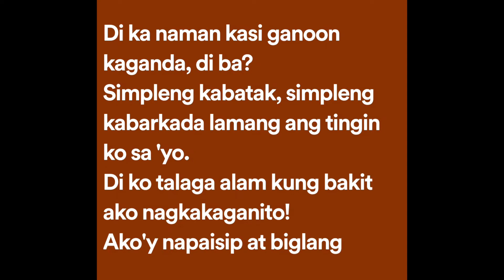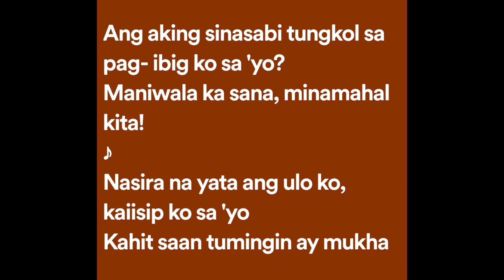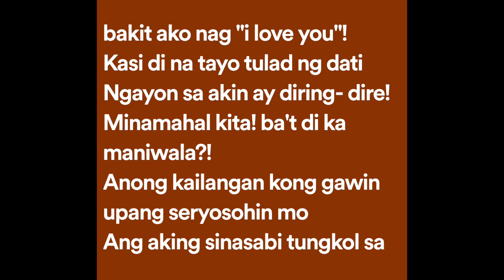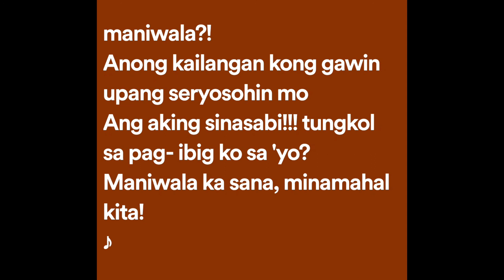Parokya Ni Edgar - Maniwala Ka Sana (Lyrics)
Maniwala Ka Sana Lyrics:

Nung una kitang makilala di man lang kita napuna
Di ka naman kasi ganoon kaganda, di ba?
Simpleng kabatak, simpleng kabarkada lamang ang tingin ko sa 'yo.
Di ko talaga alam kung bakit ako nagkakaganito!

Ako'y napaisip at biglang napatingin,
Di ko malaman kung anong dapat gawin!

Dahan- dahan nag- iba ang pagtingin ko sa 'yo
Gumanda ka bigla at ang mga kilos mo'y nakakapanibago!
Napansin ko na lamang na nalalaglag ang aking puso.
Bad trip talaga! na- i- in lab ako sa 'yo!

Tuwing kita'y nakikita ako ay napapangiti
Para bang gusto kong halikan ang iyong mga pisngi!

Minamahal kita! ba't di ka maniwala?!
Anong kailangan kong gawin upang seryosohin mo
Ang aking sinasabi tungkol sa pag- ibig ko sa 'yo?
Maniwala ka sana, minamahal kita!

Nasira na yata ang ulo ko, kaiisip ko sa 'yo
Kahit saan tumingin ay mukha mo ang nakikita ko!
Pero bakit para kang naiilang, ako ay iyong iniiwasan?
Ako'y nahihirapan uy, wala namang ganyanan!

Pakiramdam ko ngayon ako ay nagmumukhang gago!
Ngayon ako'y nagsisisi kung bakit ako nag "i love you"!
Kasi di na tayo tulad ng dati
Ngayon sa akin ay diring- dire!